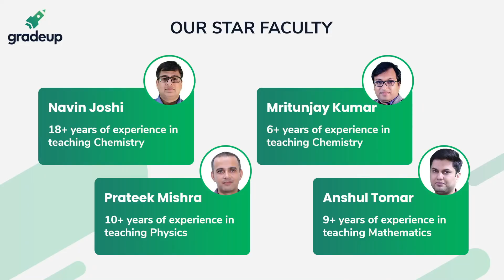StepUp JEE 2020 | One Year Online Master Course | Free Trial Link in Description